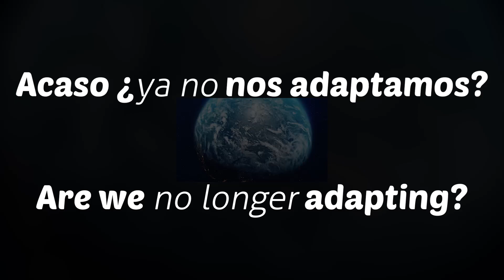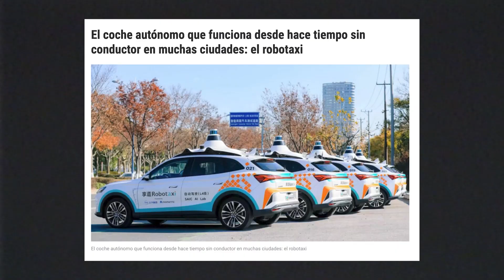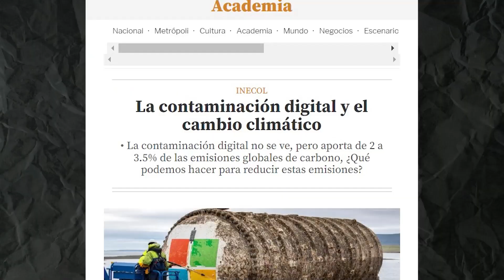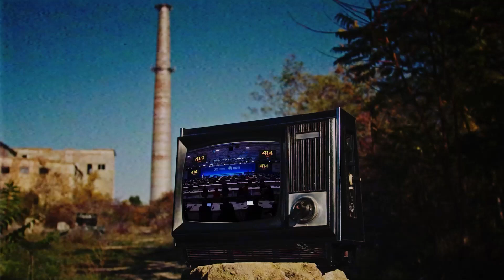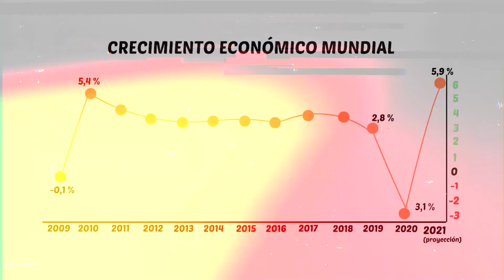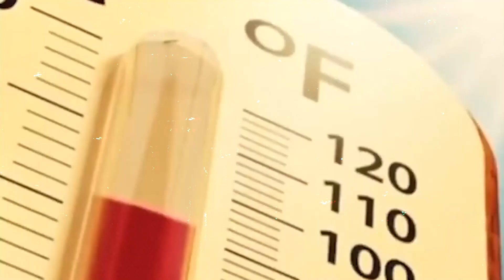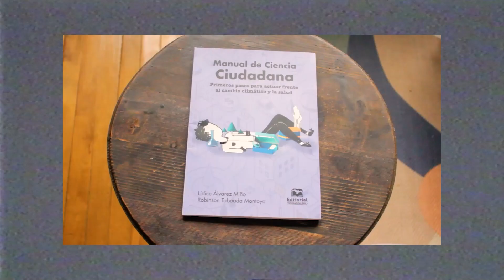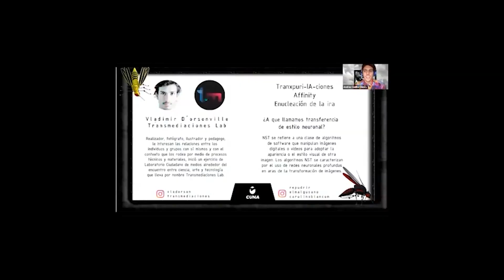La ADAPTACIÓN HUMANA ¿Un MITO?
¿Qué pasaría si te dijera que los humanos no son tan adaptables como creen? En este vídeo, te revelo la verdad sobre la adaptación humana al cambio climático, y lo que podemos hacer para evitar el peor escenario.

0:00 - ¿Ya no nos adaptamos?
0:38 - Una ilusión
1:25 - ¿No nos adaptamos? ¿Solo consumimos?
2:40 - La ciencia instrumental
5:50 - El mundo que nos contamos
4:22 - Sobrevivir en modo facil
9:35 - Hacia un mundo adaptable
10:59 - La ciencia ciudadana

🤔 ¿Qué opinas de todo esto? Cuéntanoslo en los comentarios. 💬